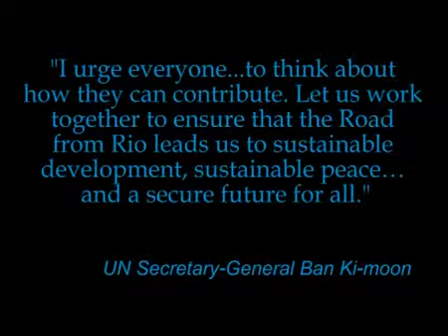TodaysNetworkNews: INTERNATIONAL DAY of PEACE, UN ESCAP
WorldLeadersTV: INTERNATIONAL DAY of PEACE, UN ESCAP

MaximsNewsNetwork ) 21 September 2012: United Nations Economic Commission for Asia-Pacific: UN ESCAP: Bangkok, Thailand - Each year the International Day of Peace is observed around the world on 21 September.

In Bangkok, Thailand, this year, the UN ESCAP gathered voices of the younger generation to express their wishes and expectations for sustainable peace towards a sustainable future.

UNITED NATIONS ECONOMIC and SOCIAL COMMISSION for ASIA-PACIFIC: UN ESCAP
MaximsNewsNetwork®™ & WorldLeadersTelevision™